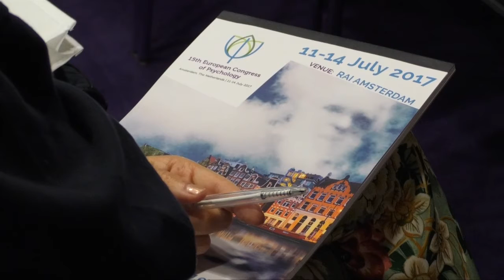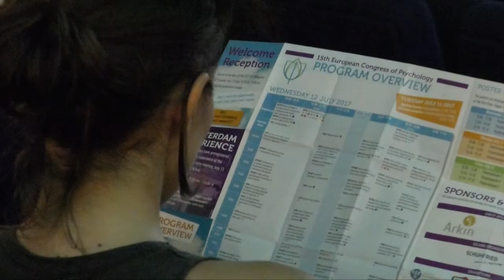ECP 2017 - Imma Di Napoli: Psicologia di comunità e rigenerazione urbana. Il caso Porta Capuana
"Questo congresso è stata un'occasione importante per apprendere e condividere tutto ciò che di buono viene fatto a livello europeo nel nostro campo - ha detto Imma di Napoli, psicologa e psicoterapeuta - Nello specifico, nell'ambito di un simposio che ha visto altre esperienze, sia a livello campano che nazionale, ho presentato un lavoro che ha a che fare con la psicologia di comunità. E' un lavoro al quale ha partecipato attivamente anche l'Ordine degli Psicologi della Campania e che ci ha visti partecipi di un processo di rigenerazione urbana nella zona di Porta Capuana a Napoli. Abbiamo proposto alla platea una serie di attività, ma anche nuovi strumenti che abbiamo utilizzato nella nostra esperienza, per poter condividere e ricevere dei feedback rispetto a quanto abbiamo fatto, con l'intento di mettere in evidenza, in uno scenario prestigioso come questo, la specificità e le competenze della psicologia di comunità".